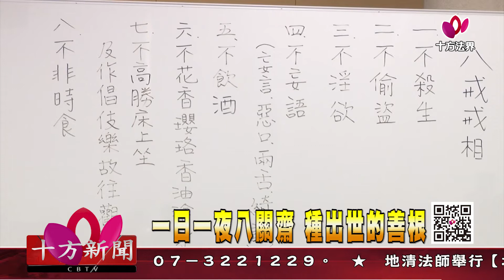十方法界》20191021一日一夜八關齋 種出世的善根